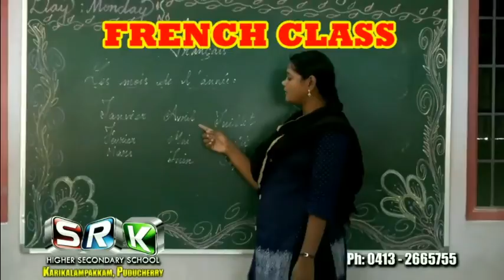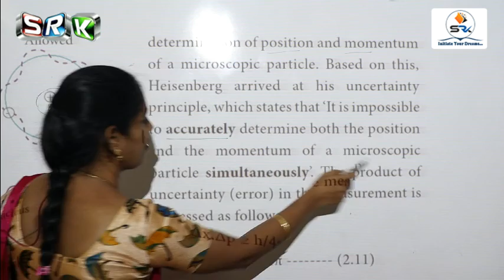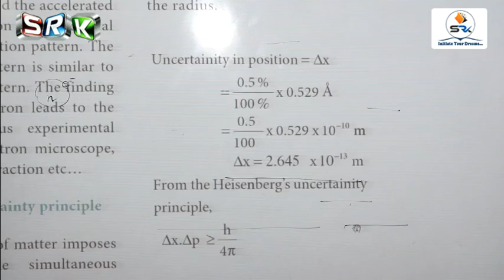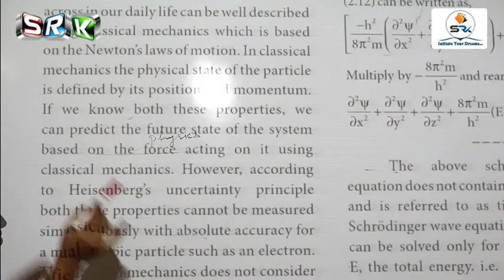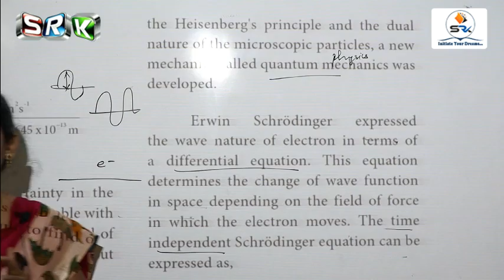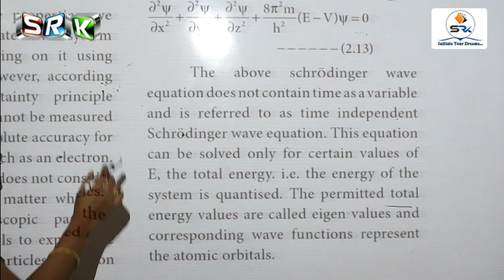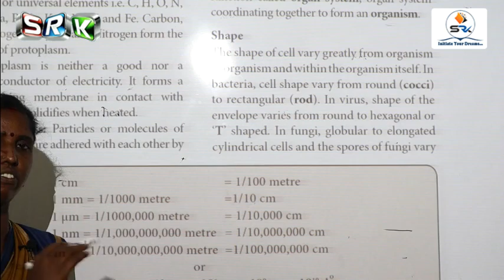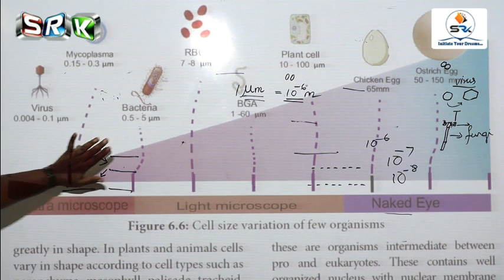S.R.K 11TH STD ONLINE CLASS - CHEMISTRY